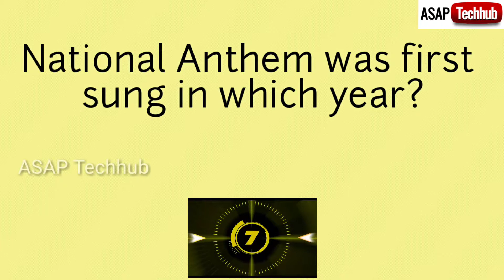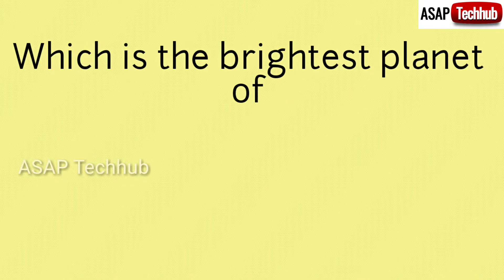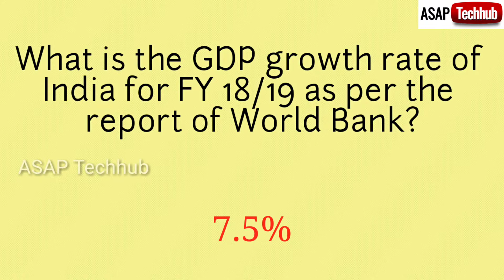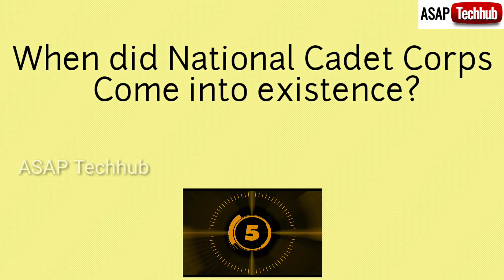When did NCC come into existence?|Current Affairs & GK|UPSC SSC RRB IBPS|Episode-35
Current Affairs and General Knowledge quizzes for competitive exams like UPSC, SSC, RRB, SSB, AE and AEE so on..

Friends, ASAP Techhub is an online learning platform which makes everyone to learn anything in an easier way. We cover each and every topic to make you diversify in learning.

Some of the areas we deal with are,

1. Stock Markets and Mutual Funds
2. Interesting and Unknown Facts
3. Career Opportunities
4. Financial Services
5. Health care
6. Tutorials (Academic and non academic)
7. Life Hacks
8. Current Affairs & GK
9. Entertainment and much more